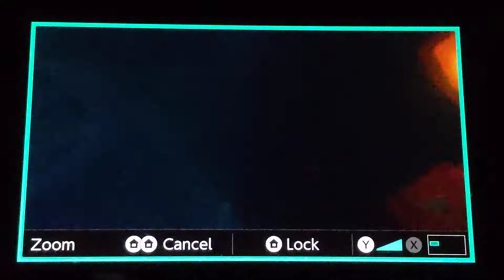Mario + Rabbids ep 27 - Oh sweet satisfaction!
Today we play one of the funnest, most strategic, and most satisfying to beat fights in Mario and Rabbids Kingdom Battle!